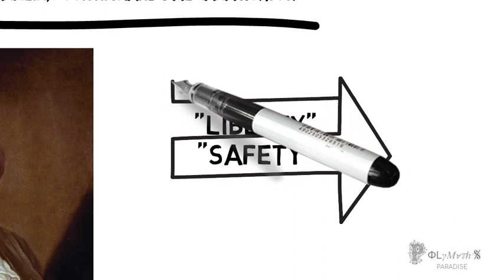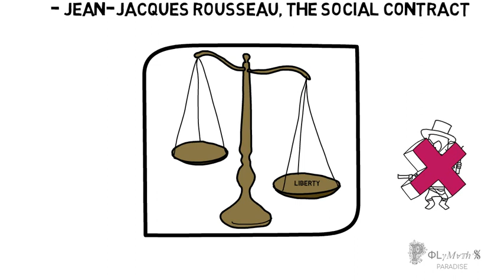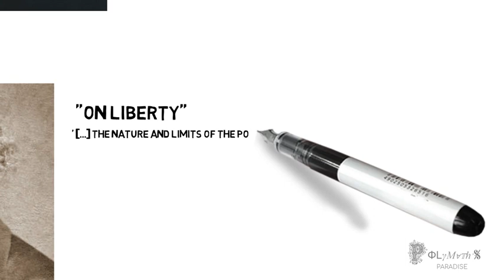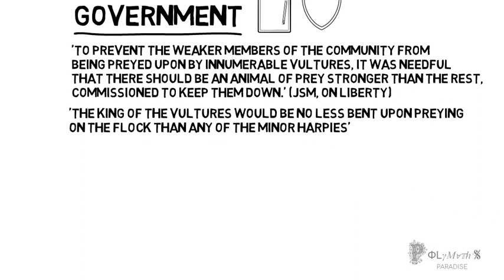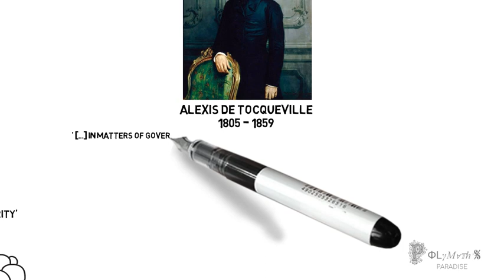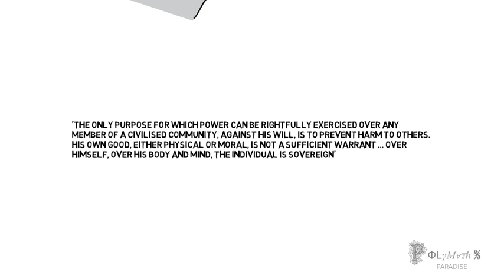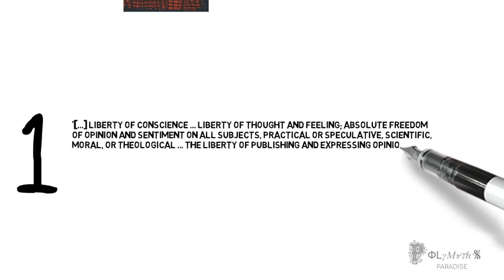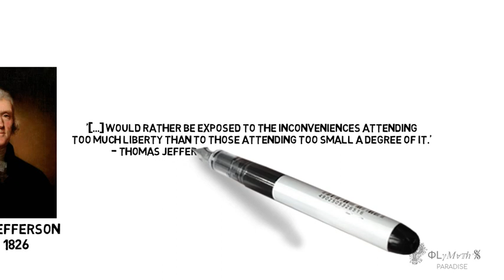On Liberty ~ Introduction [Illustrated]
John Stuart Mill’s ‘On Liberty’ is regarded as one of the most important works of political philosophy ever written. Not only does it feature one of the clearest and earliest arguments for the foundation of freedom of expression, but his general comments on government and democracy are also of great relevance to issues in contemporary politics. This video focuses on the author’s introduction to the text, wherein he outlines his framework and explains his general argument.

Here are the links to the texts used in the video:

A Treatise of Human Nature (Hume)

The Federalist Papers (Hamilton, Madison and Jay)

Leviathan (Hobbes)

Social Contract (Rousseau)

Rights of Man + Common Sense (Paine)

Selected Writings of Thomas Jefferson

Reflections on the Revolution in France (Burke)

On Liberty (Mill)

Democracy in America (Tocqueville)

The Anti-Christ (Nietzsche)

Miles